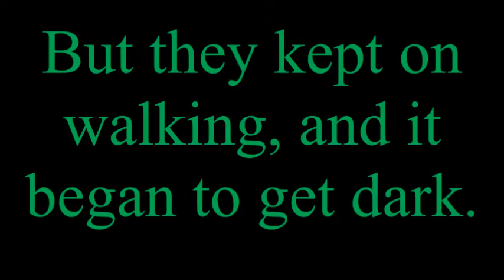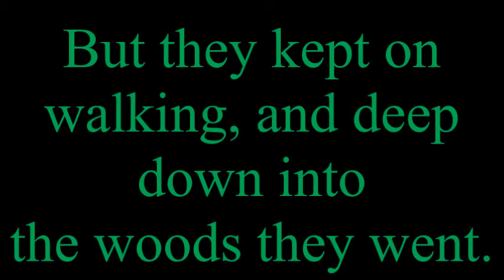Scary Stories The Walk